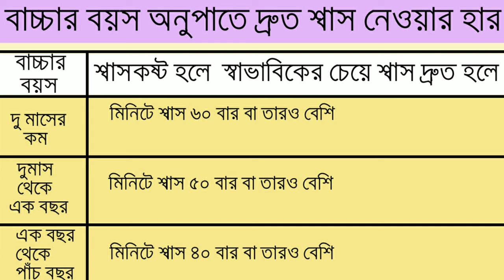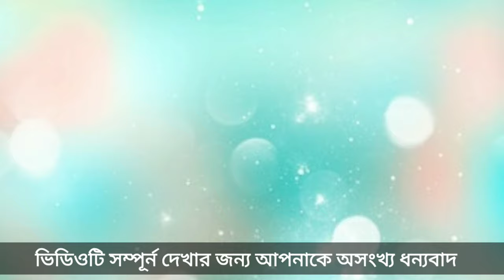Breathing problem in children || শিশুদের শ্বাসকষ্ট হচ্ছে কিভাবে জানবেন এবং শ্বাসকষ্ট হলে কি করবেন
Hi
I am Moumita Bhattacherjee

Today's topic:  শিশুদের শ্বাসকষ্ট।

About This Video :
শ্বাসকষ্ট কোন রোগ নয় এটা রোগের লক্ষণ মাত্র। শ্বাসতন্ত্রের সংক্রমণ শিশুদের শ্বাসকষ্ট এর প্রধান কারণ। শিশুদের রোগ প্রতিরোধ ক্ষমতা এমনিতেই দুর্বল। সেই জন্য শিশুদের ক্ষেত্রে সাধারণ ঠান্ডা, সর্দি কাশি ইত্যাদি অবহেলা করা উচিত নয়। আমাদের বাবা-মাদের জানতে হবে শিশুদের শ্বাসকষ্টের কারণ, শ্বাসকষ্টের লক্ষণ গুলো কি কি, ডাক্তারি মতে ঘরে বসে আমরা শিশুর যে শ্বাসকষ্ট হচ্ছে তা নির্ণয় করব কিভাবে এবং শ্বাসকষ্ট হলে কি করনীয়।

About this channel :

Hi I am Moumita Bhattacharjee. I live in Kolkata. This is baby care and parenting channel. I have created this channel to share my personal experience with you about baby , mother and health related topic. I am not medical professionals so request you you to please consult your doctor before taking any decision or medicines. All the video shared are totally based on my personal experiences, what our elder and doctor recommend to us.
Bengali baby care top 2 toe talks about every aspect of parenting, pregnancy care, baby care, nutrition, lifestyle as well as do the product review. My mission is to share more and more information with new parents and help them in their journey.

HAPPY PARENTING